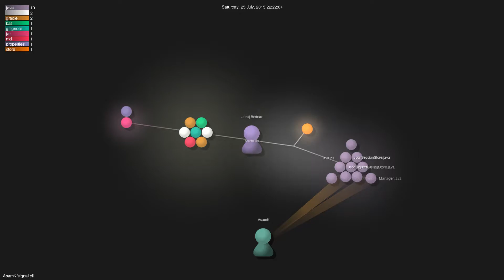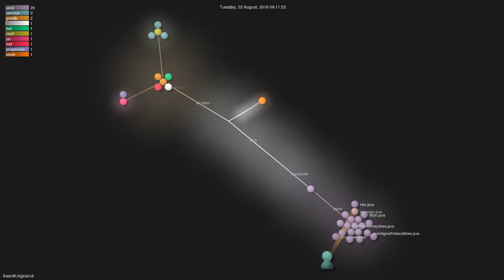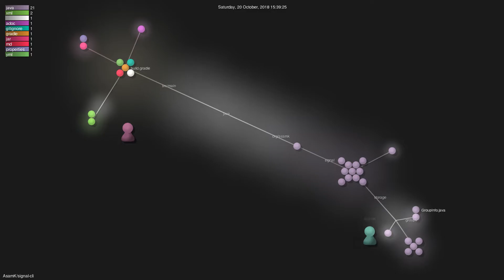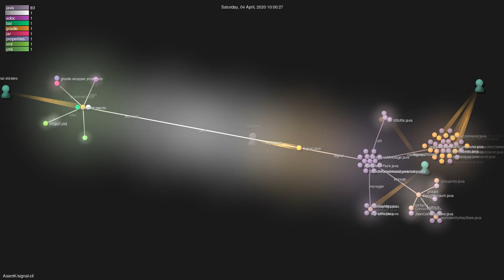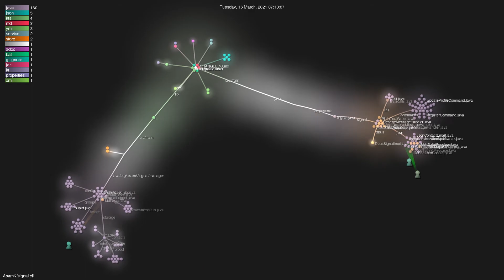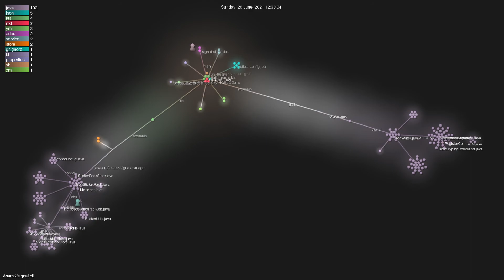AsamK/signal-cli - Grource visualisation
Author: AsamK
Repo: signal-cli

Description: signal-cli provides an unofficial commandline and dbus interface for signalapp/libsignal-service-java
Starred: 1943
Forked: 201
Top Languages: Java 98.5% | Other 1.5%
Total commits: 731
Initial commit: Mon May 11 12:55:18 2015 +0200
Total number of files: 230